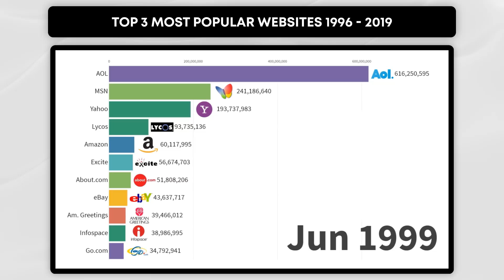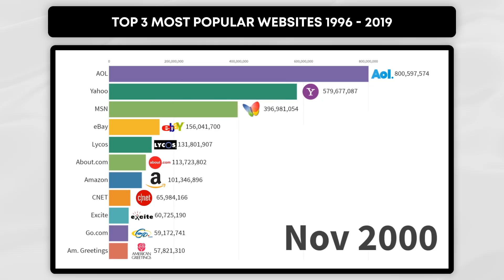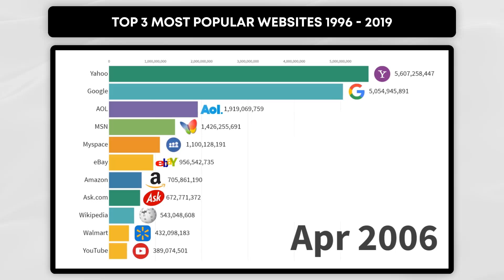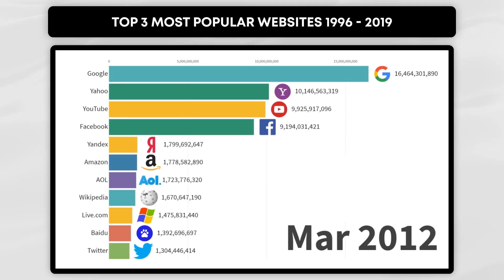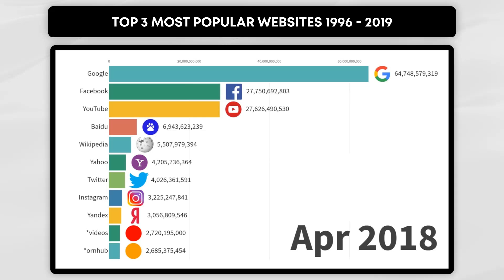Most Popular Websites [Google, Youtube, Facebook]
Hey everybody, welcome to TOP DATA Ranking & Have fun! 👀

Today, we're going to go over the Top 3 Most Popular Websites 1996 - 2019
✔ Make sure to watch the video until the end, because it’s one of the most amazing on TOP DATA Ranking!
Let me know if you liked it.
Keep me going! 🔥

DON'T FORGET to Have Fun people 🎉